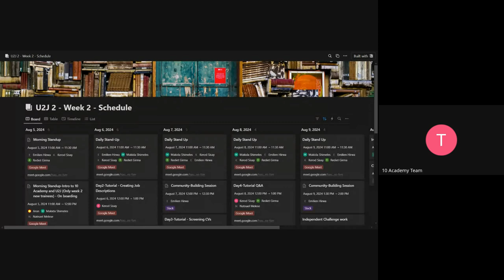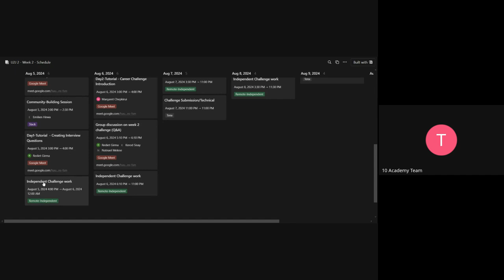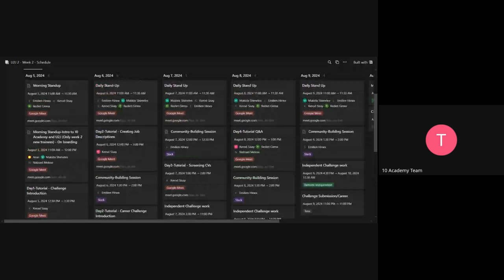U2J 2 W2D1, Week 2 Trainees, Introduction